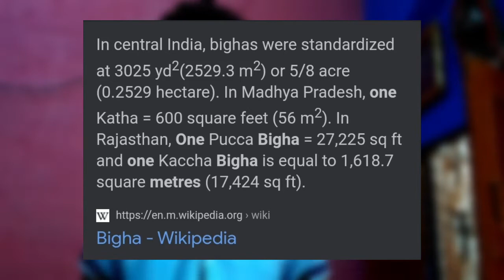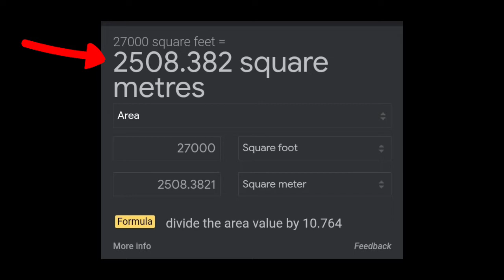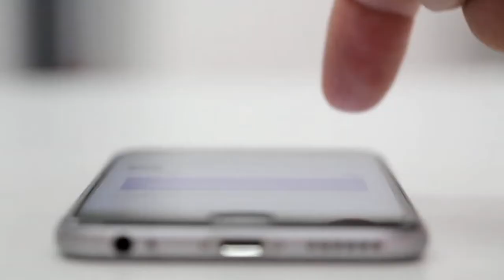1 BIGHA Mein Kitna METRE Hota Hai | BARBED WIRE Fencing | तारबंदी का खर्च | Price | Hindi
Like Karo
Share karo